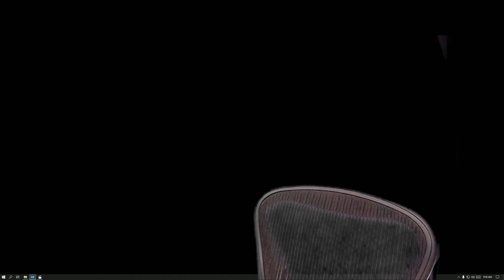Sincere Christmas Joy| Tim JoJo Vlog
I want to share with the world are newphew just enjoying the christmas holiday.
The sheer excitement towards the christmas seson. And saying a friendly hello to All.

JoJo she recorded the footage but this is her first time seeing it.